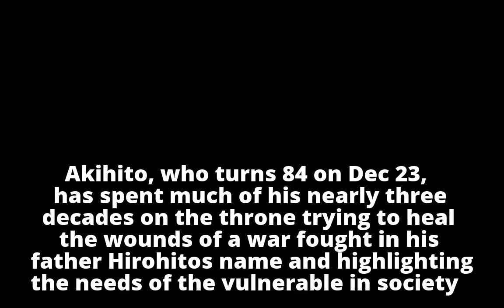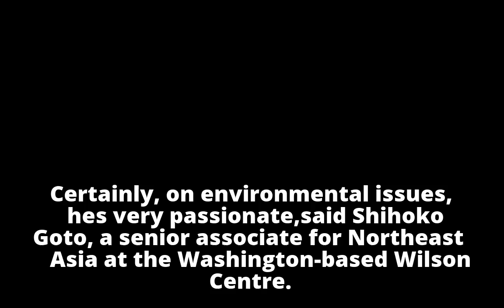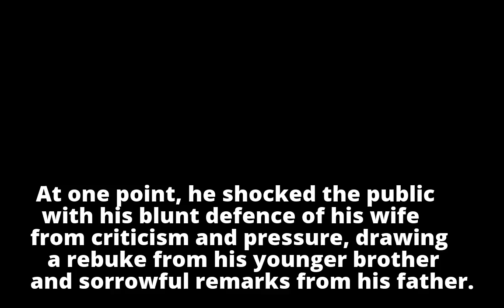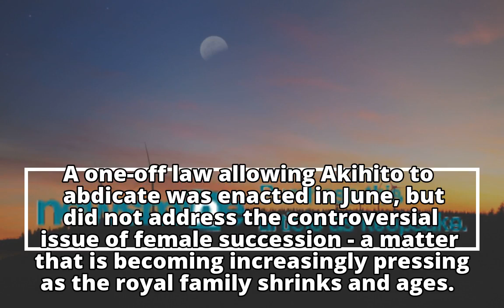Japan's Oxford-educated crown prince Naruhito to bring global view to throne